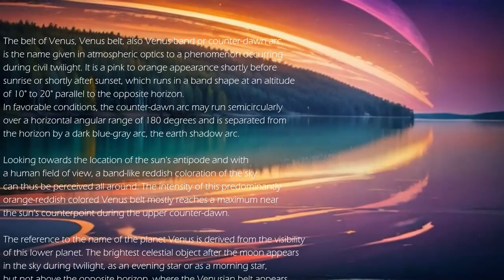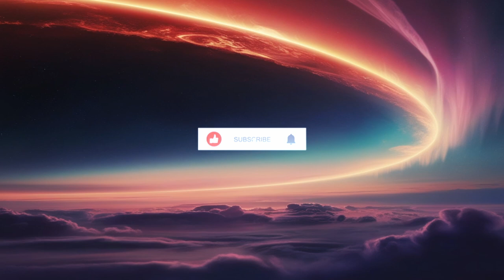"The Belt Of Venus" | frank mehl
In this video I share my latest song "The Belt Of Venus" with you. Please note that this content is **not copyrighted**.

Track: The Belt Of Venus